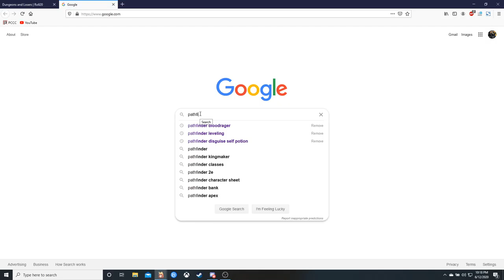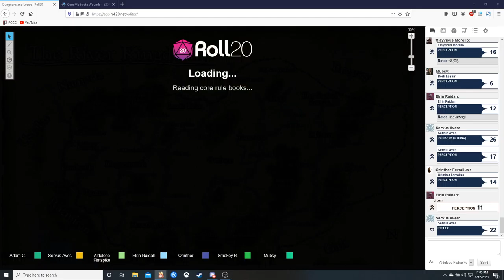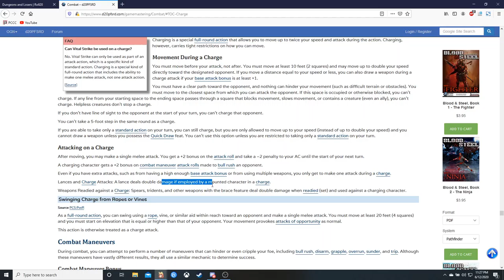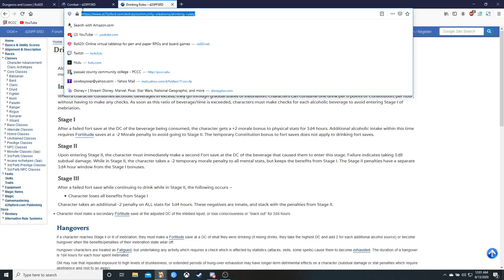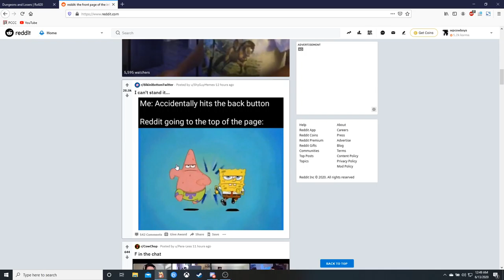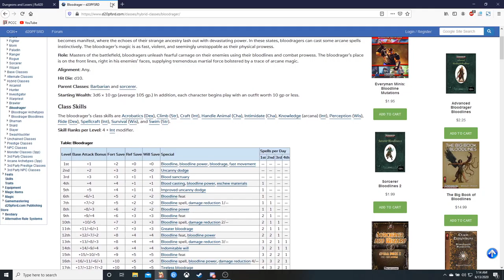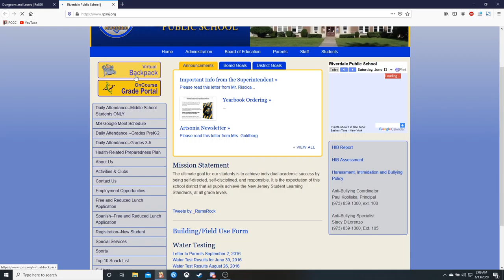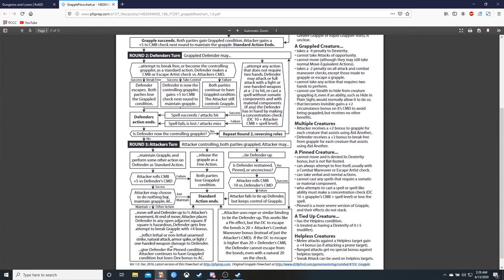Cooper's Bizarre Adventure: Part 1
I just upload games that me and my friends might want to re watch, so if you are watching this video and you are not one of us than enjoy!!!